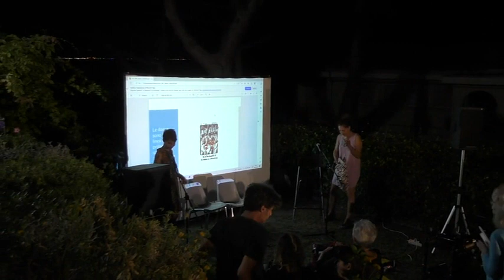29/07/23 - Rassegna Eventi sotto il Campanile - Farian Sabahi Giornalista e BABAK KHAYAMI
3 - Parte - Farian Sabahi Seyed è una giornalista e orientalista italiana. Laureata in Economia Aziendale all’Università Bocconi di Milano e in Storia Orientale a Bologna, ha conseguito il Ph.D. in History of Iran presso la School of Oriental and African Studies di Londra con una tesi sull’Esercito del Sapere durante il regno di Muhammad Reza Pahlavi (1963-79). Ha successivamente svolto ricerca sul campo in Iran sui contratti petroliferi buy-back (per il post-dottorato presso la Facoltà di Economia, Università di Bologna) e sulle zone di libero scambio nel Golfo persico (per l’assegno di ricerca presso l’Istituto di Storia Economica, Università Bocconi). Si occupa di Medio Oriente, Caucaso e Asia Centrale con una metodologia multidisciplinare che tiene conto della storia, dell’economia, degli aspetti religiosi e culturali, con un’attenzione alle minoranze e alle problematiche di genere. . È autrice di numerosi articoli scientifici e saggi pubblicati da editori italiani e internazionali. I suoi ultimi libri sono "Storia dello Yemen" (Istituto per l'Oriente C.A. Nallino, Roma 2021), Storia dell’Iran 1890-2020 per Il Saggiatore (2020). È autrice del testo per il teatro Noi donne di Teheran, un racconto – in prima persona femminile – sulle origini della capitale iraniana e sulle sue contraddizioni, sui diritti delle minoranze religiose e delle donne (nuova edizione ottobre 2022 aggiornata alle proteste scatenate il 16 settembre 2022 dalla morte della ventiduenne Mahsa Amini). Donne protagoniste in vari ambiti, sport inclusi, anche se troppo spesso sono state un tassello nella propaganda di regime. Un reading animato dai versi dei grandi poeti persiani e da una buona dose di ironia, per sorridere su temi complessi e abbattere i soliti stereotipi. È giornalista professionista iscritta all’Ordine del Piemonte e collabora con testate giornalistiche (Corriere della Sera, il manifesto), programmi televisivi e radiofonici italiani (Radio Popolare, Radio Rai) e stranieri (Radio Svizzera). L’8 giugno 2016 è stata insignita del premio giornalistico “Con gli occhi di una donna” (Parma). Il 19 giugno 2010 è stata insignita del Premio Amalfi sezione Mediterraneo con questa motivazione: “Superare la diversità, saper fare la differenza”.
BABAK KHAYAMI
Musicista, didatta, direttore d’orchestra e direttore artistico. Babak Khayami inizia lo studio del violoncello a Tehran con il M° Karim Ghorbani primo violoncello dell’Orchestra Sinfonica di Tehran. Prosegue i suoi studi presso il conservatorio di Yerevan (Armenia) con Aram Talalyan allievo di M.Rostropovich, successivamente si perfeziona presso il Conservatorio G. Verdi di Milano con massimo dei voti. Si è esibito in molti concerti come solista, in diverse formazioni e in orchestra sotto la direzione di importanti direttori quali: Yuri Temikanov, Fabio Luisi, John Axelrod, Mikhail Tatarnikov, Aldo Ceccato, Daniele Rustioni, Francesco Angelico, Pietro Mianiti ecc. Per due anni ha fatto parte dell’orchestra dell’Accademia Teatro alla Scala. Khayami ha poi studiato direzione d’orchestra sotto la guida di Yoichi Sugiyama. dell’orchestra del Sistema Europe Youth Orchestra, che si è esibita presso il Teatro alla Scala di Milano insieme all’Orchestra Sinfónica Juvenil de Caracas. Ha inoltre partecipato alla master class di direzione d’orchestra con il M° Riccardo Muti a Ravenna, per due anni consecutivi, ottenendo una borsa di studio dall’agenzia “Sipario musicale”. E’ abilitato all’insegnamento del violoncello con il metodo Suzuki e si dedica intensamente alla direzione d’orchestra che si rivolge ai bambini a partire dall’età prescolare. Insegna attualmente presso il Centro Musicale Suzuki di Milano.
La chiesa di San Michele di Pagana è ricordata soprattutto per la presenza di una Crocifissione del grande pittore fiammingo Anton Van Dyck oltre a numerose altre opere di grande rilievo.
English
The church of San Michele di Pagana is remembered above all for the presence of a Crucifixion by the great Flemish painter Anton Van Dyck; there are also other works of great importance.

By Zerbonix Digital Production